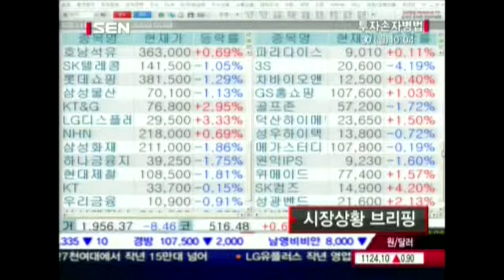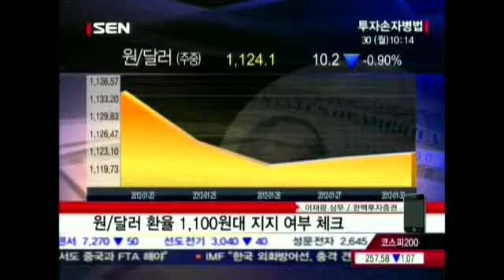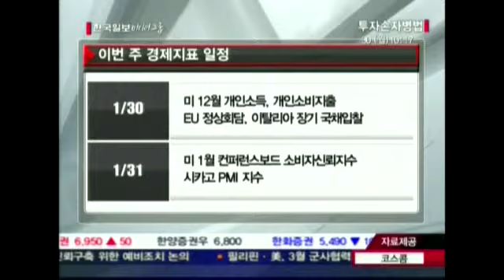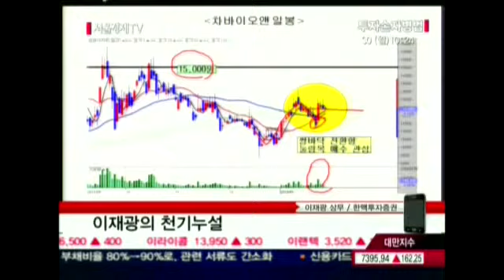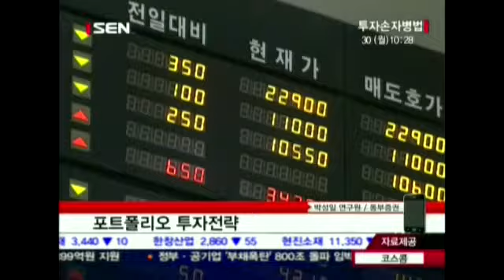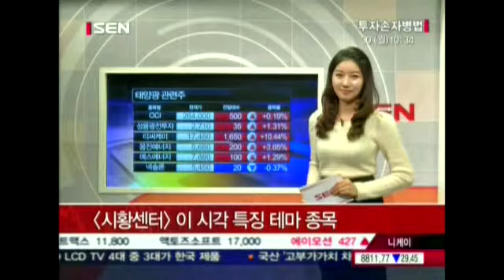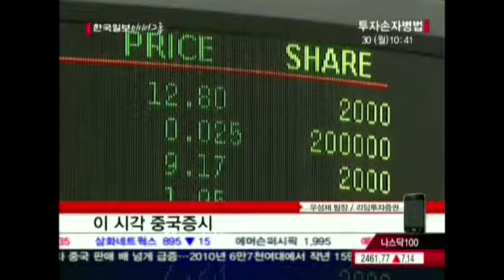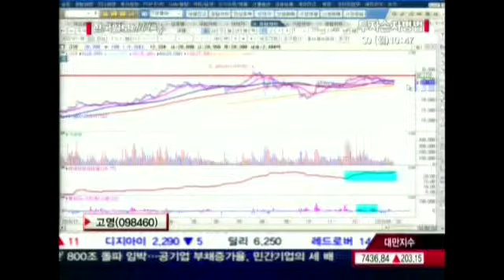20120130_투자손자병법_221회_2부